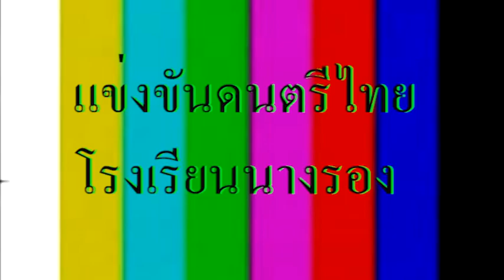แข่งขันดนตรีไทย - โรงเรียนนางรอง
โรงเรียนนางรอง อ.นางรอง อ.บุรีรัมย์